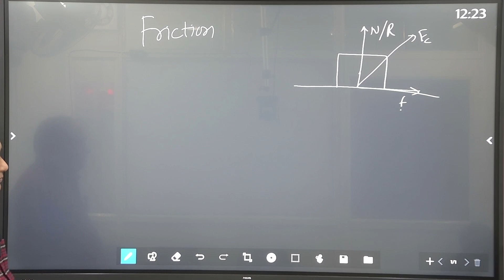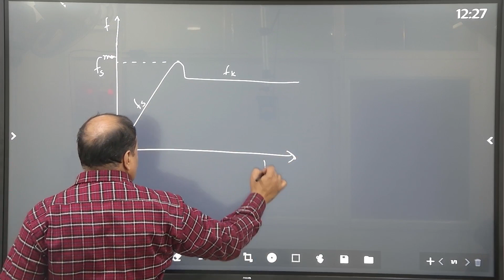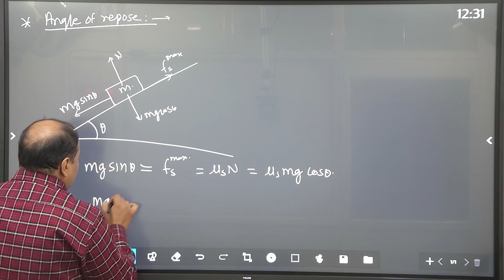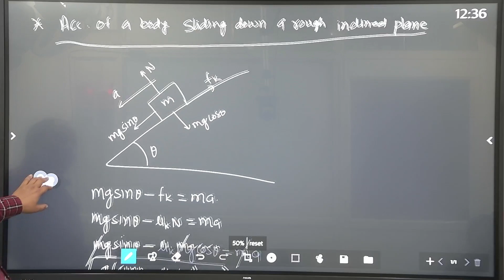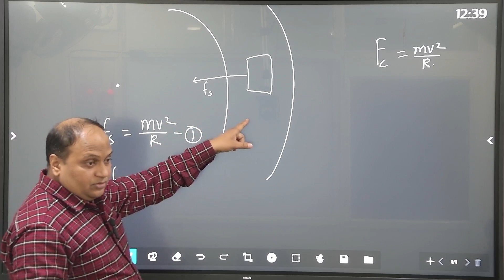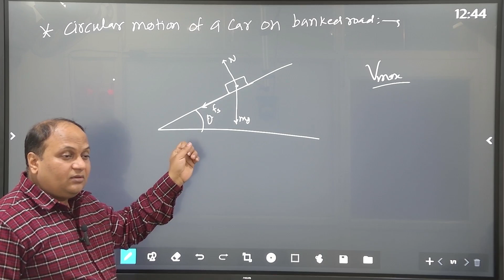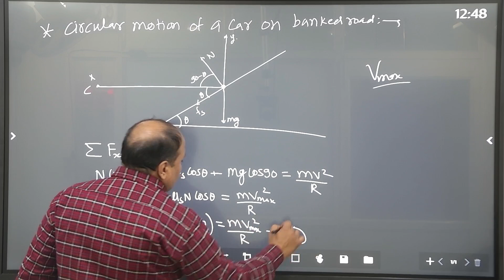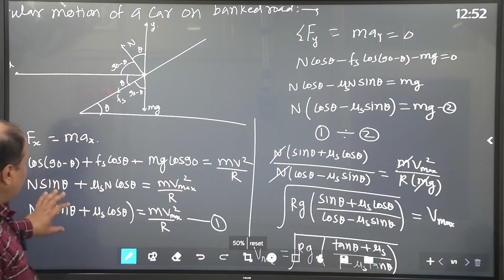REVISION [Chapter 4 ,Friction ]